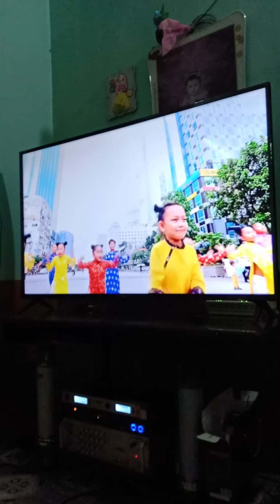Ong hát karaoke 3